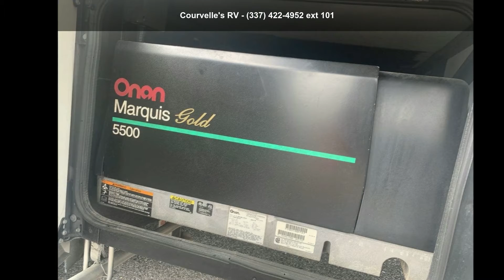2009 Fleetwood Terra 33L - Courvelle's RV - Opelousas, LA...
For Sale in Opelousas, LA 70570

Length: 34 and apos; 0 and quot;
# of A/Cs: 2
# of Slideouts: 2
Water Capacity - Black: 30
Water Capacity - Grey: 40
GVWR: 22000

Features: 50 Amp Service, Air Conditioning, Automatic Leveling Jacks, Auxiliary Battery, Awning, Booth Dinette, CD Player, CO Detector, External Shower, Generator, Hitch, Ladder, LP Detector, Medicine Cabinet, Microwave, Oven, Power Entrance Step, Power Roof Vent, Queen Bed, Refrigerator, Roof Vents, Shower, Skylight, Slide-out Awning, Slideout, Smoke Detector, Stove Top Burner, Toilet, TV, Water Heater